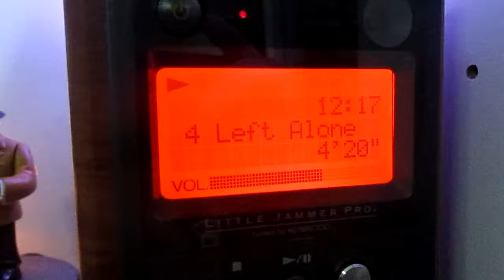Live! The Debut Jazz Side 5 THE LOOK OF LOVE